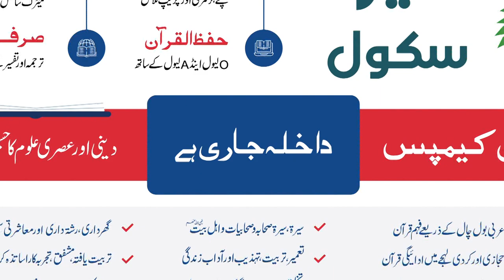SEERAHT Institute | AL-QURAN NEW SEERAHT CAMPUS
| Mufti Mustafa Aziz | Seeraht Institute